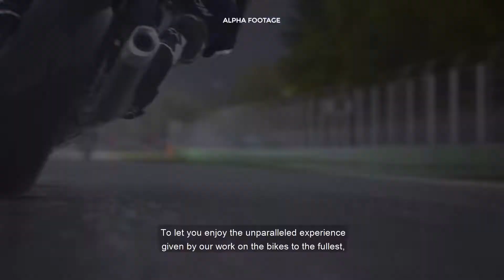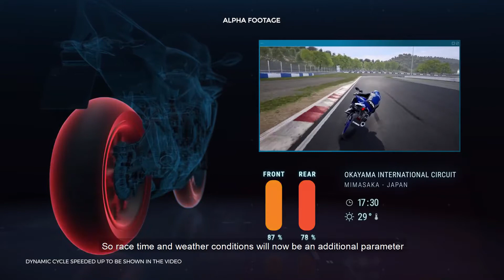INSIDE RIDE 4 - EPISODE 2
You are on the right track to discover every secret of RIDE 4’s… tracks! Enjoy the brand new locations and a complete re-design of the classics, with dynamic weather and light conditions that will impact your race.